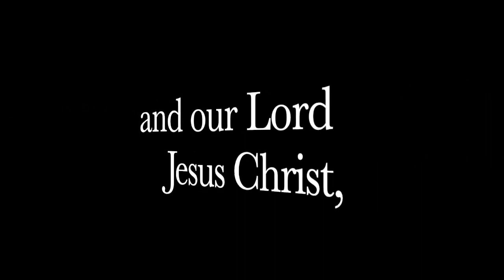DOJ Seized 700,000 Rounds Of Ammo & 9,000 Rifles! Now We Know WHY!!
Over 700,000 Rounds Of Ammo, along with 9,000 rifles was SEIZED BY THE DOJ!  We NOW KNOW WHERE it was going and WHY!